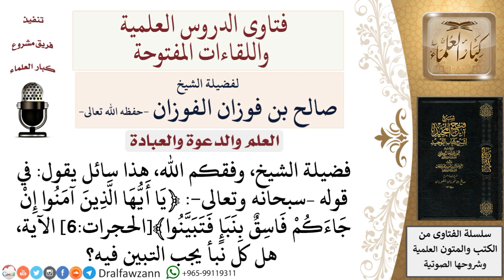هل كل نبأ يجب التبين فيه؟ لمعالي الشيخ صالح الفوزان